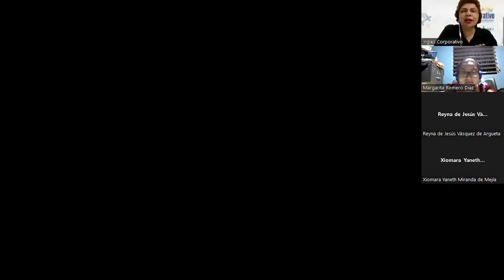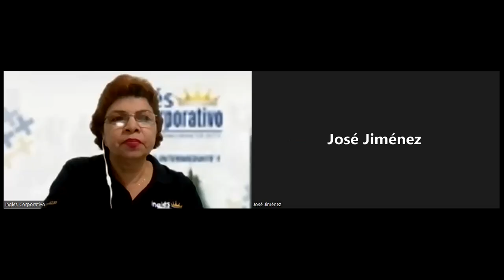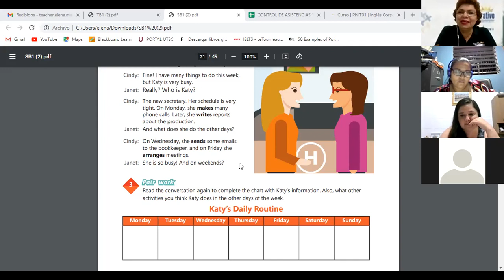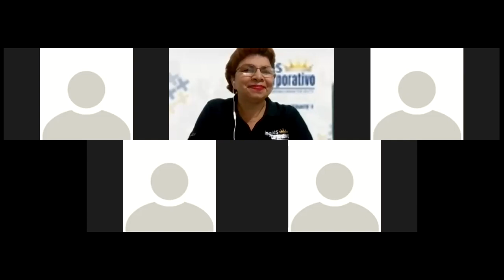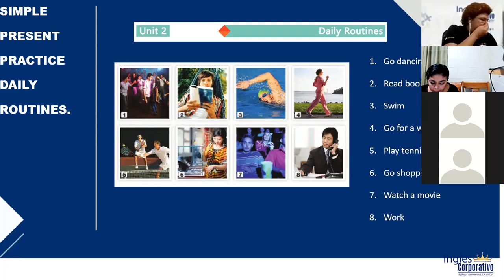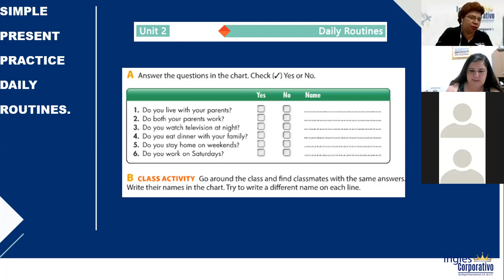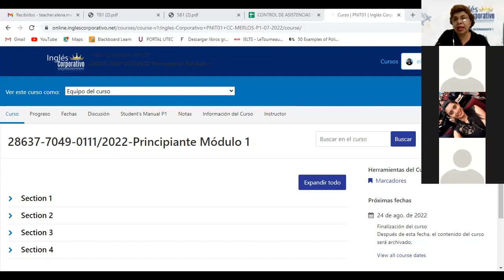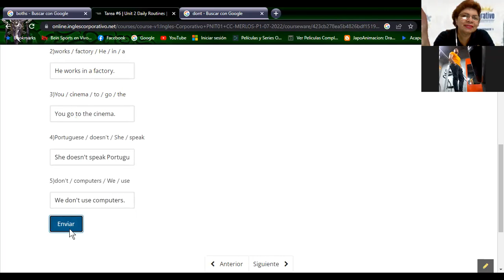Inglés Corporativo-29-07-2022-SIMPLE PRESENT PRACTICE DAILY ROUTINES